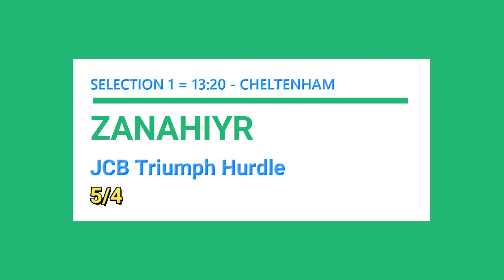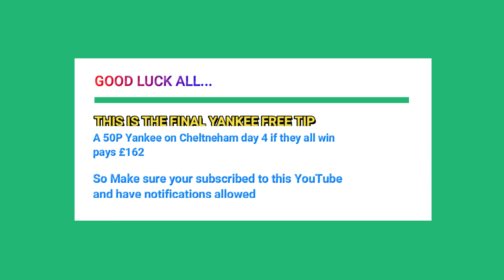Free Horse Racing Tips Cheltenham Festival GOLD CUP DAY 2021 🏇🔥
I have a free Yankee bet for you for Day 4 of this year's Cheltenham Festival, I will be covering the biggest races each day so on day 4 I will be covering the JCB Triumph Hurdle, the Albert Bartlett Novice’s Hurdle, The Cheltenham Gold Cup, and finally the Mrs. Paddy Power Mares Chase.

Tips for the 19th March 2021 - Day 4 Of The Cheltenham Festival 2021, GOLD CUP DAY.

Wetherby, Lingfield, Naas, Newbury, Warwick, Wolverhampton, Cheltenham Festival, Exeter, Uttoxeter